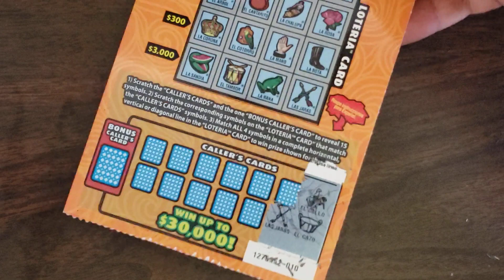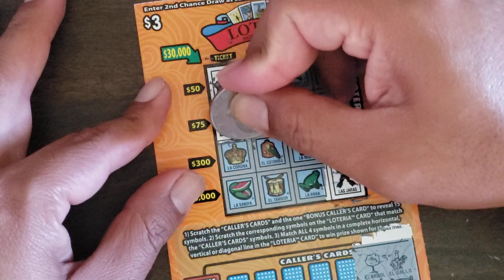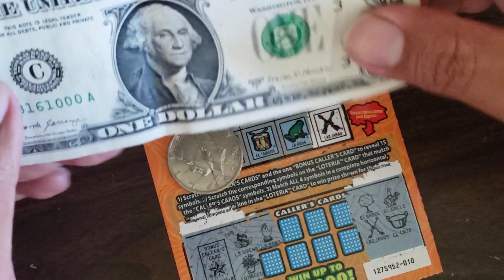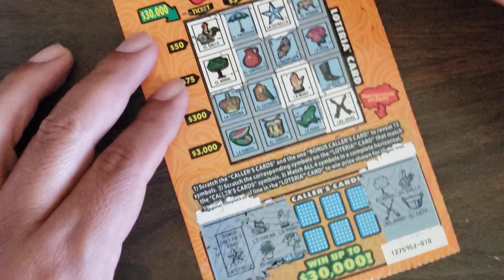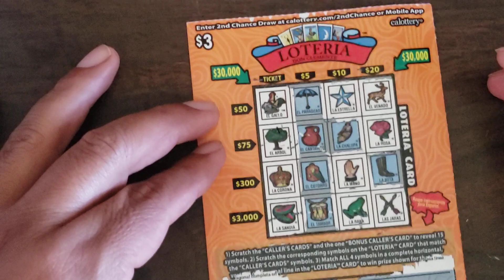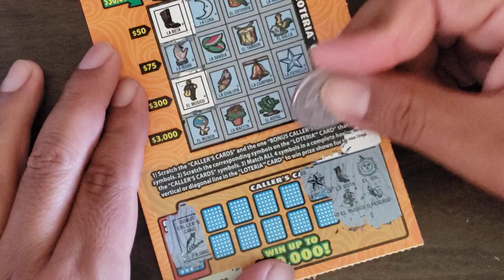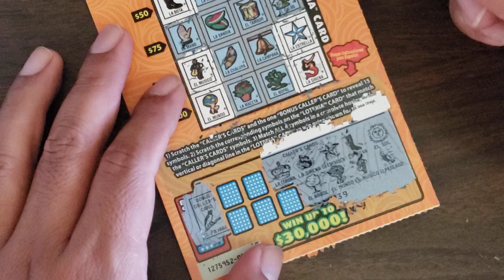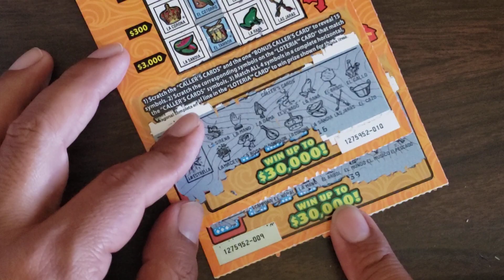playing ticket 🎟 number 9 and 10 from the same book 📖 and... what 😳 is the purpose of this channel😀